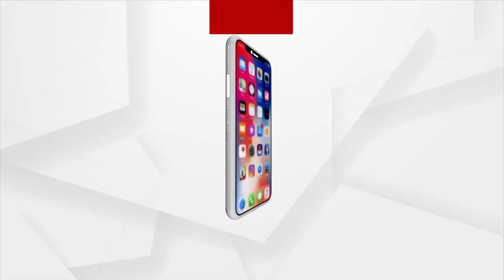ଆମେ ଅର୍ଥବଳରେ ଭୋଟ ନବାକୁ ଚାହୁଁନା : ନିରଞ୍ଜନ ପଟ୍ଟନାୟକ,ରାଜ୍ୟ କଂଗ୍ରେସ ପିସିସି ସଭାପତି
ଆଗକୁ ଆସୁଛି ପିପିଲି ଉପ ନିର୍ବାଚନ । ପିପିଲି ଉପ ନିର୍ବାଚନ ପାଇଁ କଂଗ୍ରେସର ରଣନୀତି କ'ଣ ? ପିପିଲିରେ କଂଗ୍ରେସ ପାଇଁ କ'ଣ  ରହିବ ଚାଲେଞ୍ଜ । ଶୁଣନ୍ତୁ ଏ ନେଇ ପ୍ରତିକ୍ରିୟା ରଖିଛନ୍ତି ରାଜ୍ୟ କଂଗ୍ରେସର ପିସିସି ସଭାପତି ନିରଞ୍ଜନ ପଟ୍ଟନାୟକ ।